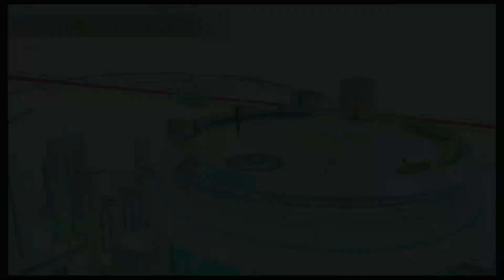Digimon Story Cyber Sleuth Gameplay Walkthrough #56 - Gotta Recruit 'Em All!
In this episode Nokia wants recruits to join her group.

appreciated.